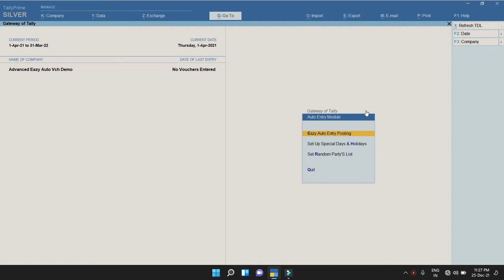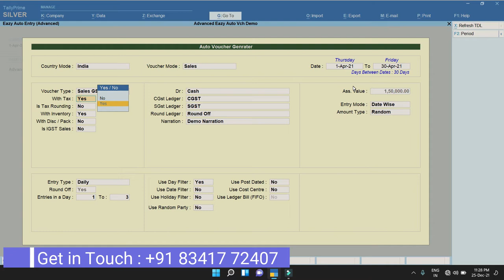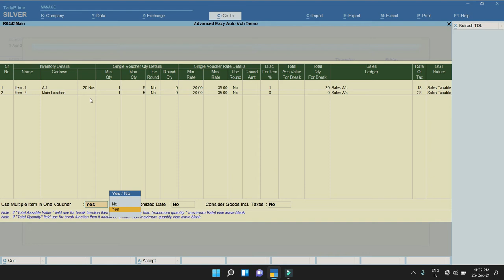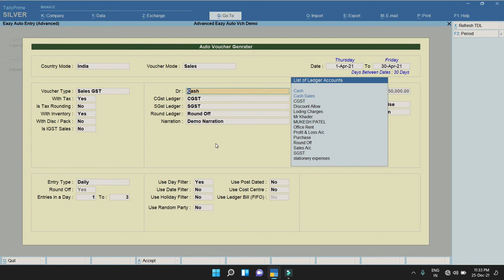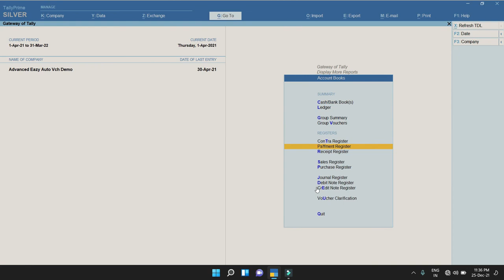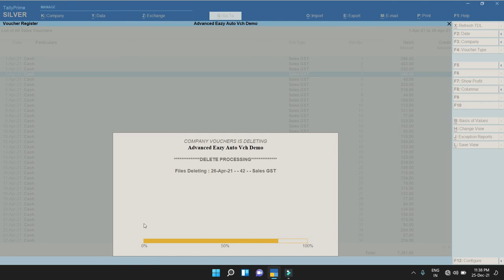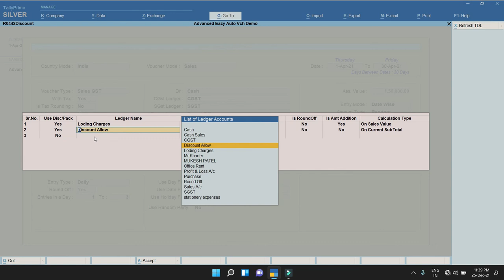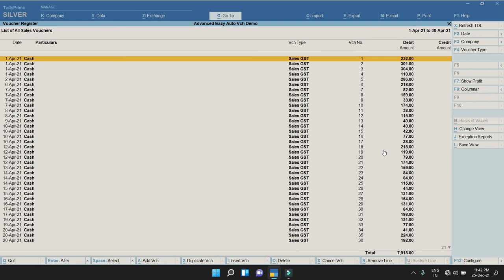T-066- Advance Eazy Sales with Inventory Bulk Posting | Tally Customization